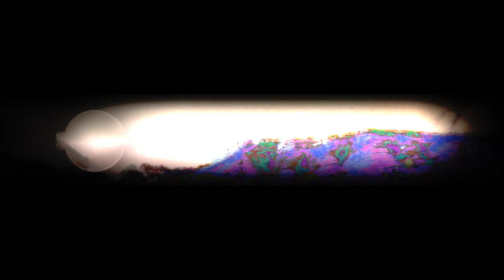ACTG - Untitled Medley 3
Year: 2013
Artist: ACTG
Genre: Electronic